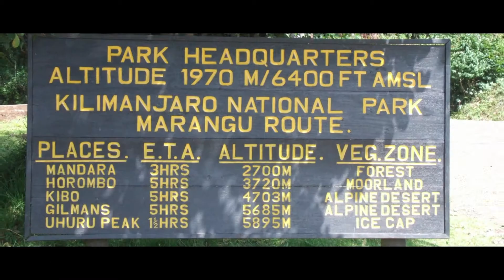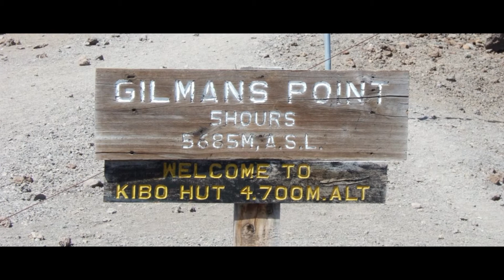Kilimanjaro - Trekking to the Roof of Africa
A 5 day trek following the Marangu route. Starting at the park entrance at 1920m above sea level., 3 days later reaching the summit at Uhuru Peak 5895m. Followed by a day and a half to get back to the start point .

I do not own the musical content used in this video. This video is not for ale or resale and is intended for entertainment viewing only.